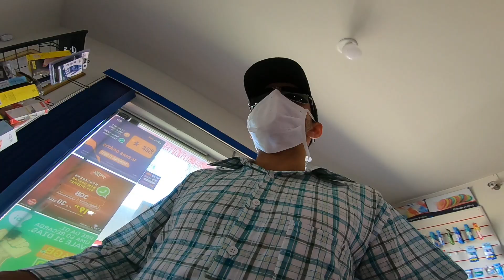Como está Alto Garças? Pandemia do Corona Vírus, dia 23/03 sem nenhuma suspeita!